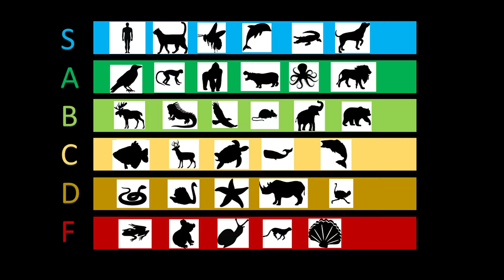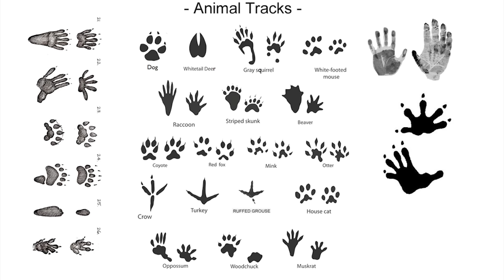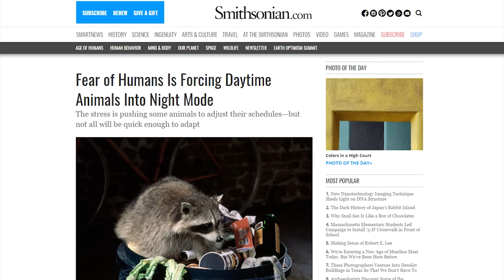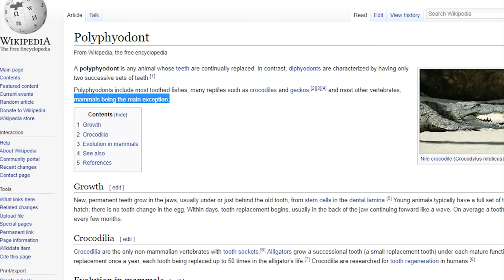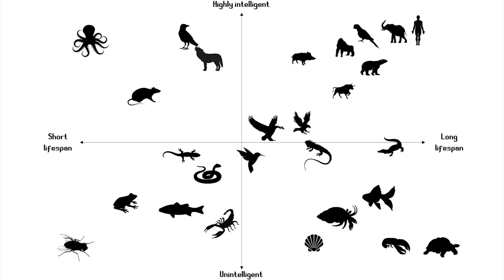Top 5 Worst Animal Designs